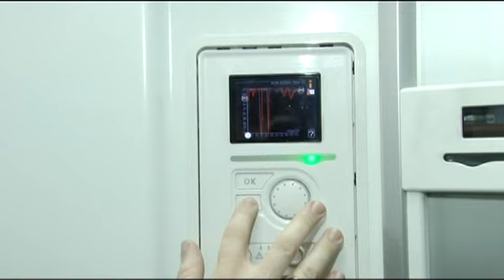Сюжет «Совет предпринимателей» 31.03.15 (16+)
В кризис способы экономии становятся все более востребованными. На их поиск совместно с представителями малого и среднего бизнеса нацелены и городские власти. Сегодня глава администрации Барнаула Игорь Савинцев и предприниматели побывали на одном из городских предприятий, которое пошло по пути альтернативного энергосбережения, используя ресурсы земли. Подробнее — Лариса Куренкова.